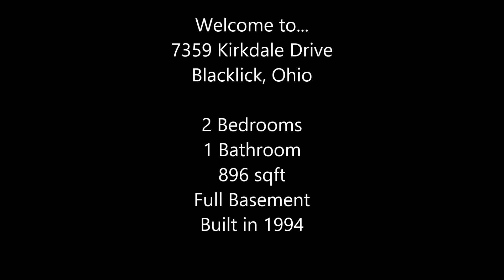7359 Kirkdale Drive, Condo For Sale in Blacklick, Ohio - VIRTUAL TOUR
Great opportunity! This two story condo offers 2 spacious bedrooms, one bathroom, living room & full basement. Enjoy the community swimming pool, walking/jogging path, gym, and the clubhouse.